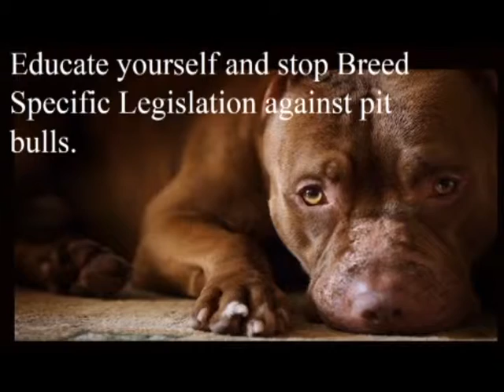BSL Commercial for school